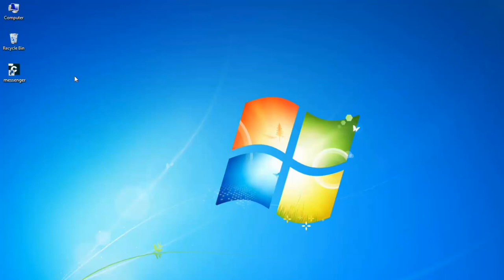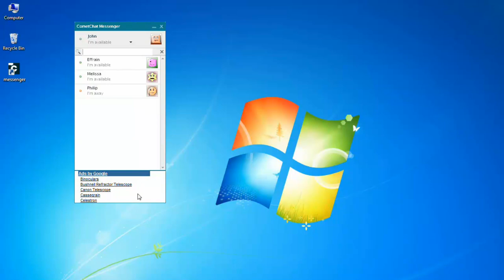CometChat - Desktop Messenger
CometChat Desktop Messenger will sit quietly in the task-bar and enable your users to chat even when they are not on your website. CometChat Desktop Messenger can be customized (name, logo, icons) to match your site.